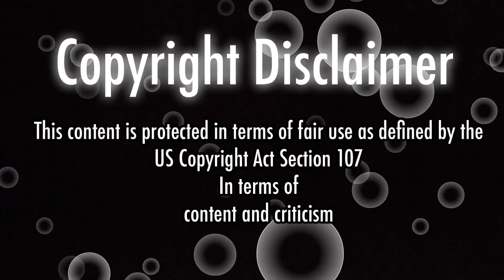Home Free - Catch Me If You Can (Original Music Video) | REACTION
♡ Click "SHOW MORE" for a GIFT ♡
↓ Comment Video Requests and Suggestions In The Comments ↓
♡ Social Media ♡

S N A P C H A T:   iamjoeysings

I N S T A G R A M:   allaboutjoeysings

T I K T O K: itsjustjoeyysings

♡ FAQ ♡

C A M E R A:   Canon T3i or IPhone XR